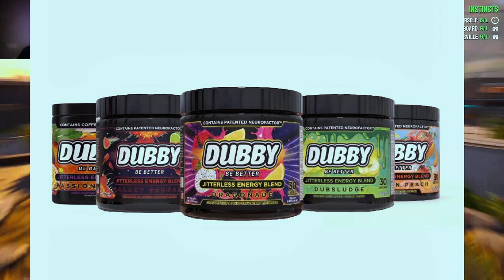Goat Simulator 3 Part 4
Join us for part 4 of our Goat Simulator 3 gameplay series! Watch as we explore the open world as a goat, causing chaos and mayhem everywhere we go. Get ready for some hilarious ragdoll physics and unpredictable gameplay in this funny and entertaining gaming video.